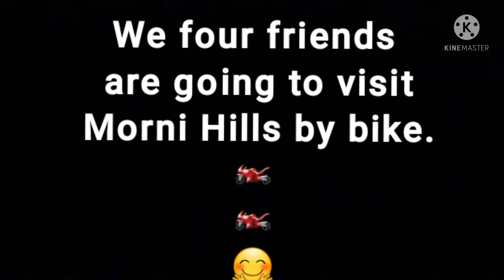Delhi to morni hill by road/delhi se morni hills kese jaye/all about morni hills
delhi to morni hills by road/delhi se morni hill kese jaye/all about morni hills

Morni is a village and tourist attraction in the Morni Hills at the height of 1,267 metres in the Panchkula district of the Indian state of Haryana. It is located around 45 kilometres from Chandigarh, 35 kilometres from Panchkula city and is known for its Himalayan views, flora, and lakes.

It is believed that a queen named Morni used to rule the place many decades ago and in the honor of the queen, the hills were named Morni Hills.

👉delhi to morni hill
👉delhi to morni hill by road
👉delhi se morni hill kese jaye